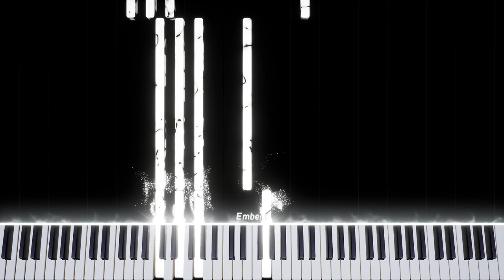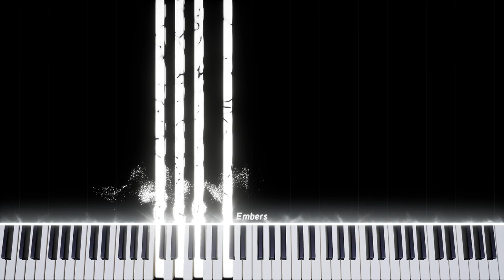frans gruber silent nigth carol easy piano tutorial